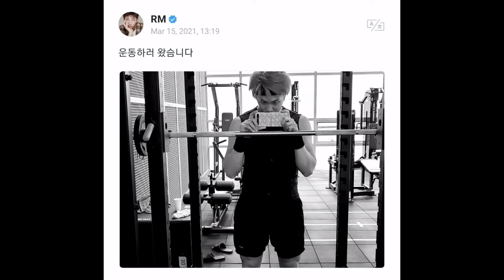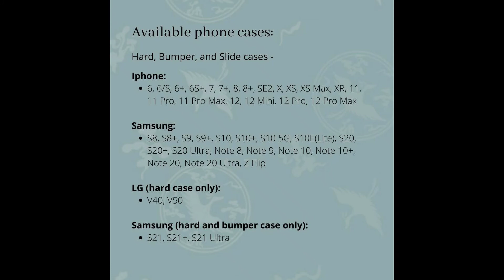BTS RM Buat Salut Netizen Karena Tunjukkan Case Handphone Miliknya